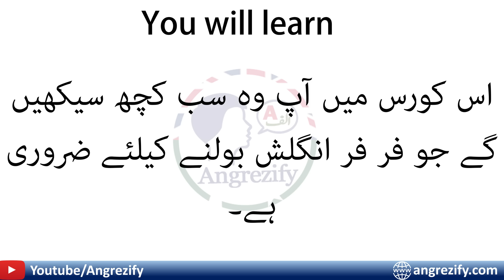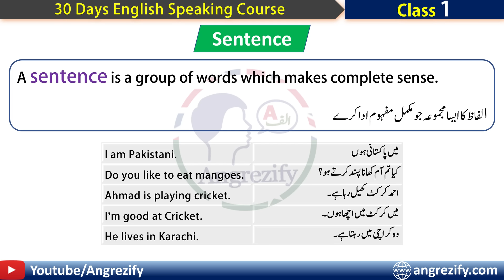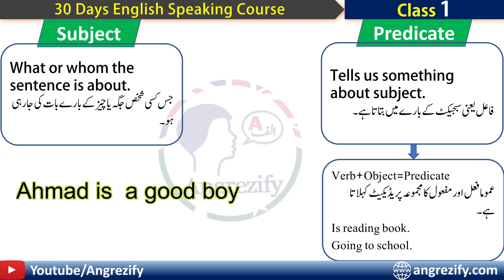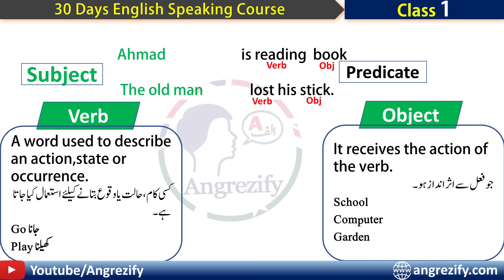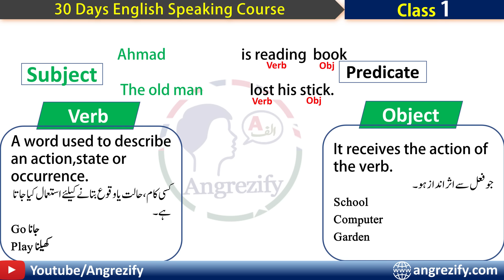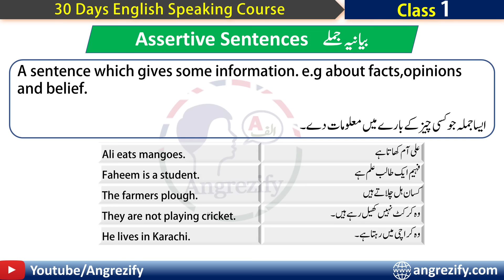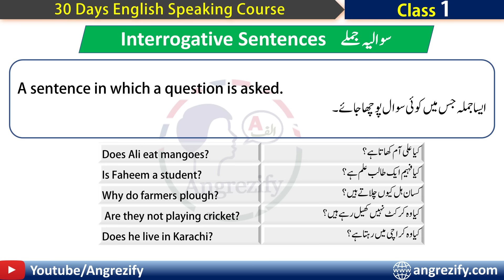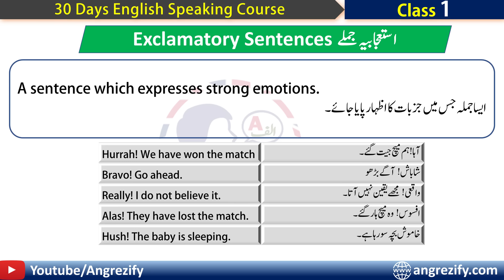30 Days English Speaking Course Day 1 In Urdu | Spoken English Course In Urdu | Angrezify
30 days English speaking course day-1 in Urdu for beginners. In this 30 days English-speaking course you will learn almost everything we need for spoken English. We will start by making one sentence and our goal is to make you fluent in English. You will learn basic English grammar in Urdu, lots of vocabulary and sentences, accent building techniques, and much more.
Our 30 days English-speaking course in Urdu will help you to Enrich your English and make you a more confident speaker. Along with a fully explained video lecture, you will be provided a PDF lesson. This will help you to revise your lecture anytime anywhere even you don't have internet.
Cutting the long story short, this English speaking course will change your speaking skill charismatically. All lessons of this 30 days English-speaking course are available in PDF format for free.

Join Our English Learning WhatsApp Groups

PDF Lesson
30 Days English Speaking Course Day 1In Urdu(PDF)

30 days English speaking course has been commenced for all beginners. In this English speaking course, you are going to learn basic English grammar, tenses, sentences, vocabulary, and a lot more. If you are trying to learn English and searching for a complete English speaking course in Urdu then be satisfied. Because you have arrived at the right place. Our 30 days English speaking course is well designed and explained with lots of examples. You will also find some interesting practice exercises at the end of each lesson. Just click the link below and access our course for free.